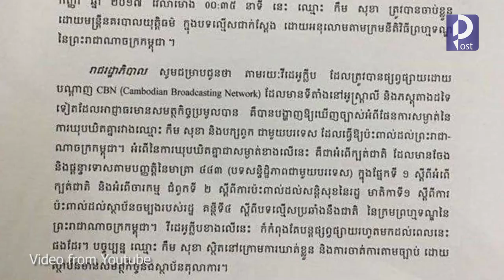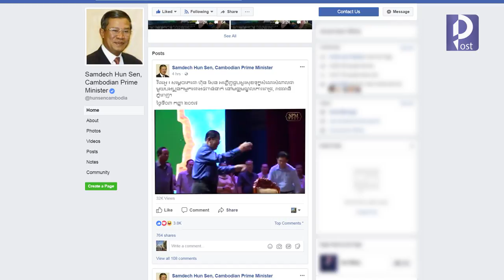Kem Sokha Detained for Alleged Interview Treason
People gathered at the CNRP headquarters on Sunday morning, awaiting news on opposition leader, Kem Sokha. During a midnight raid on September 3rd, Kem Sokha was arrested and taken into police custody, after accusations of treason and conspiring with a foreign power. According to a Ministry of Interior official, Sokha has been sent to Trapeang Phlong prison in Tbong Khmum province.